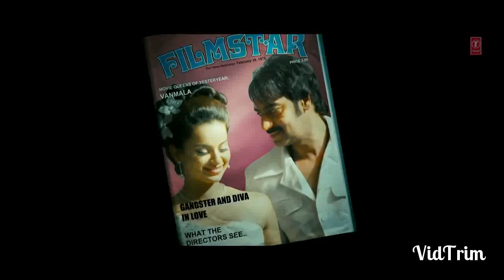Mere rashke kamar by sultan mirza new songs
Ajay Devgn action star